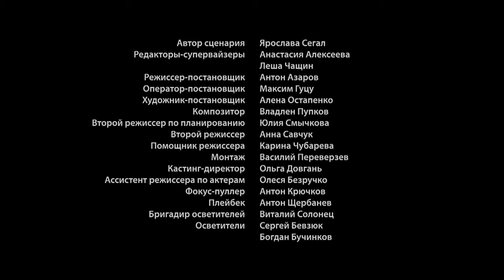Sink Or Swim | Episode 3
One of the towns is at risk of flooding due to long rains. Two local residents, in addition to the cataclysms and social problems of the city, will have to deal with troubles in their personal lives. Teacher Maryna Konovalyuk once believed in the sincerity of a married man and now she is involved in a huge scandal. Moreover, she is suspected of murdering her rival.